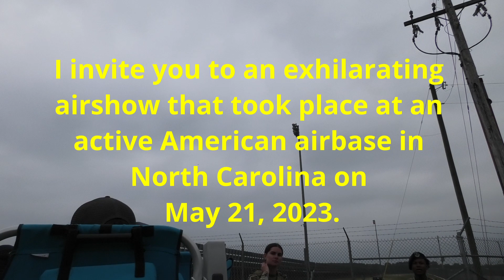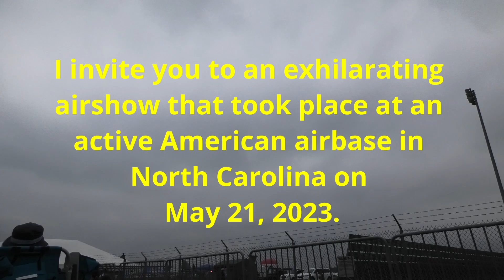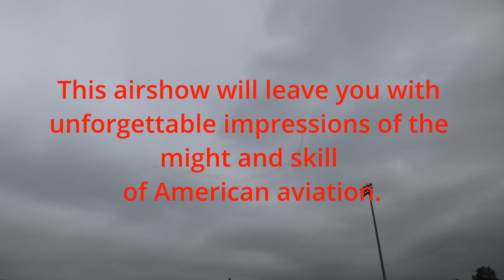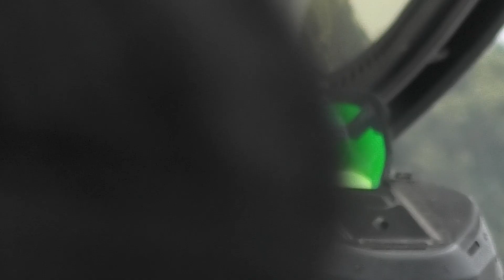Захватывающее авиашоу на действующей американской авиабазе в Северной Каролине. 1 Часть.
Всем Привет. Мы переехали жить в США. Семейный Влог о жизни в США с детьми. Ловите наше хорошее настроение!
Это захватывающее видео приглашает зрителей погрузиться в атмосферу авиашоу, проходящего на действующей американской авиабазе в прекрасной Северной Каролине. Событие проходит 21 мая 2023 года и привлекает тысячи людей, жаждущих увидеть впечатляющие выступления и невероятные маневры самолетов.
YouTube-канал Vertex111 посвящен распаковке Mystery Boxes и других таинственных коробок. Мы любим делать распаковку и делимся своими впечатлениями о каждом сюрпризе. На нашем канале вы найдете много интересных видео, в которых мы открываем различные коробки и рассказываем о содержимом. Мы также делимся своим мнением о качестве и ценности каждого продукта. Если вы любите таинственные коробки и увлекаетесь распаковкой, то наш канал для вас. Vertex111, распаковка, MysteryBoxes, сюрпризы, интересныеоткрытия, обзорытоваров.